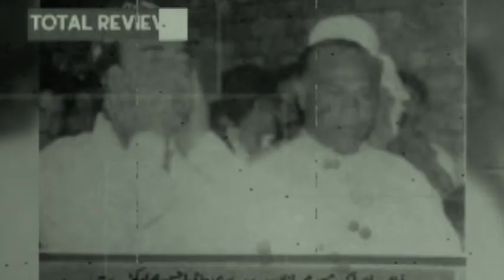Ramzan Aur Sultan || Ramzan me Sultan Rahi Kia Karty thy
You have your own channel. If you want information about Pakistani artists, please let us know,
Sultan E Fun pey Aane ka shukriya.  Ye Aap ka apna platform hai. Agar aap ko Pakistani fankaron ke mutaliq maloomat chahiye to zaroor bataya karen hamari koshish ho gi ke aap ki khawahish ko poora kar saken.
یہ آپ کا اپنا چینل ہے ۔ اگر آپ کو پاکستانی فنکاروں کے متعلق معلومات چاہیے تو ضرور بتایا کریں ہماری کوشش ہو گی کہ آپ کی خواہش کو پورا کر سکیں۔ شکریہ
Original,